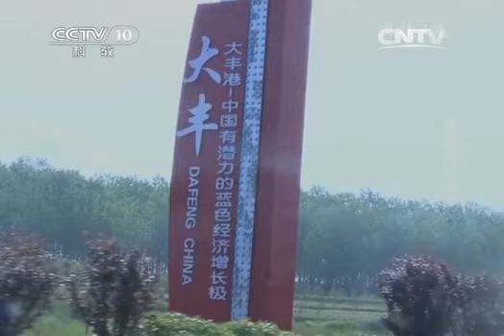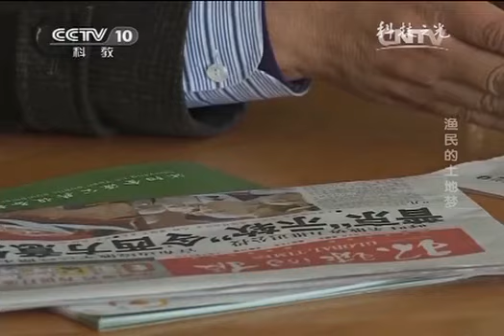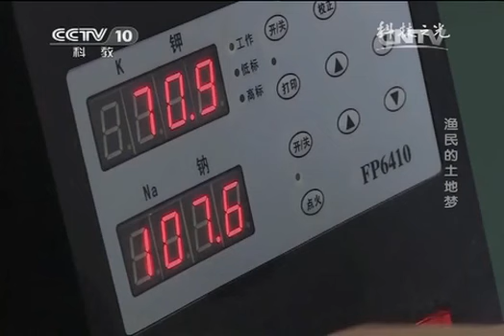科技之光 [科技之光]渔民的土地梦